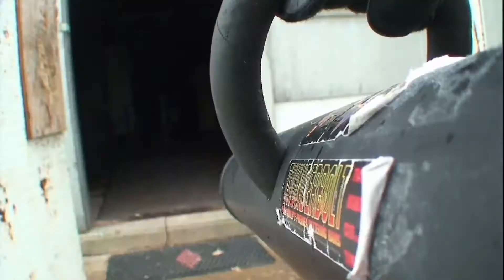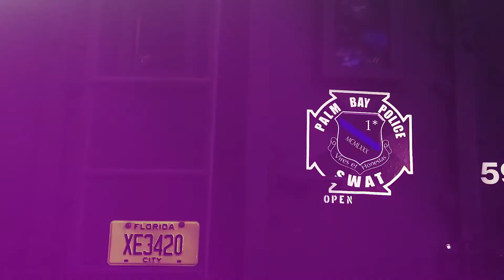Police Departments - " Best of You "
I Thank Every Rescue services Out There Risking Their Lives For Others.